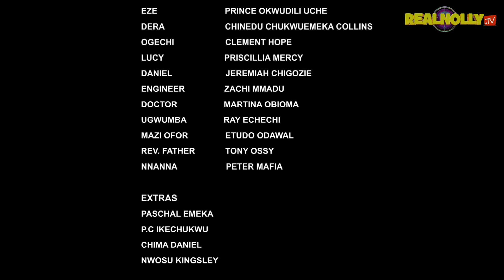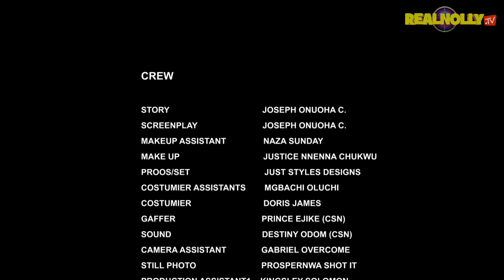BROKEN SECRET (SEASON 5){TRENDING NEW 2023 NIGERIAN MOVIE}-2023 LATEST NIGERIAN NOLLYWOOD MOVIES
SYNOPSIS : Chika (Uju Okoli) a good woman that is industrious but from a family that is plagued with the spirit of madness, bareness and infidelity that nothing good comes out from the family. Uju Okoli, Onny Micheal, Ajanigo Simeon